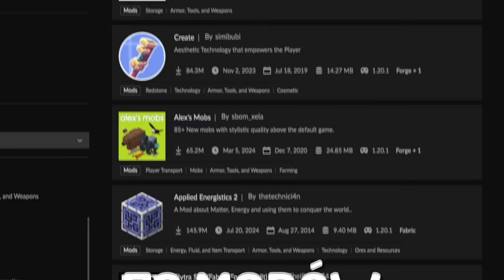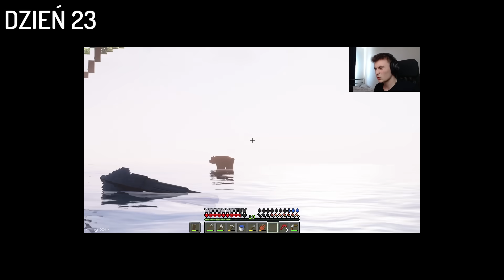PRZEŻYŁEM 100 DNI NA BEZLUDNEJ WYSPIE W MINECRAFT HARDCORE...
W tym filmie po raz 7 będę starał się przetrwać 100 DNI w Minecraft Hardcore... Tym razem całość będzie polegała na tym, że muszę przeżyć 100 dni na BEZLUDNEJ WYSPIE!
Świat, na którym będę grać posiada około 70 modów wybranych specjalnie pod ten film. Oprócz tego mapa jest CAŁKOWICIE CUSTOMOWA i pochodzi ona z kanału @ForgeLabs Oczywiście dodatkowo będę grał na trybie Hardcore, a jak wiadomo, na tym trybie gry ma się tylko jedno życie, a po śmierci traci się cały świat na zawsze. Moim głównym zadaniem w tym filmie jest do dnia setnego zbudowanie statku oraz ucieczka z bezludnej wyspy! Oryginalnie wyzwanie „100 days” zostało zapoczątkowane przez  @LukeTheNotable  i powstało jego wiele najróżniejszych wersji. Pomysł na film oraz na mapę został zaczerpnięty od @ForgeLabs i to właśnie u niego pierwszy raz zobaczyłem tego typu film. ❤️

Wersja, na której grałem ▸ 1.12.2

▸ 564,000